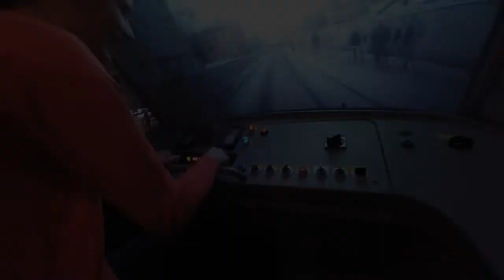Království železnic Praha - model trains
hudba - skarface